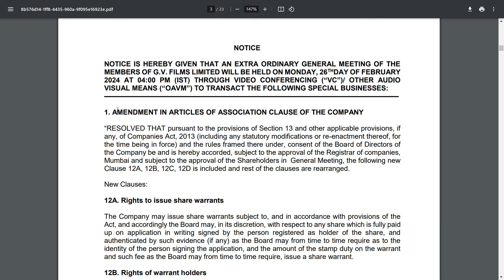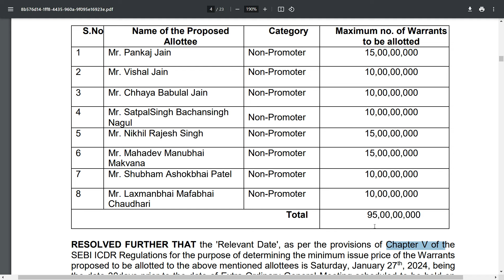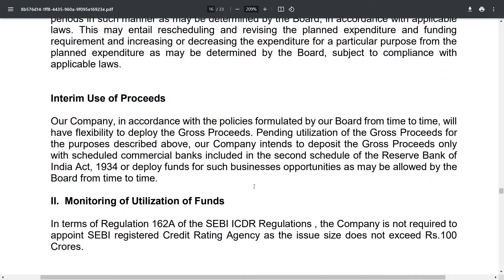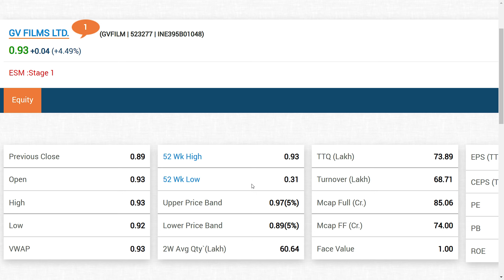Gv Films Ltd | GV Studio City Multiplex | Gv films share latest news